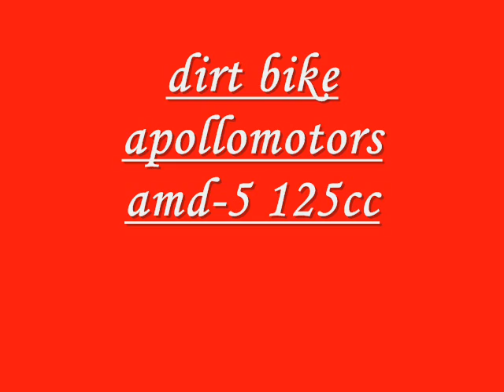dirt bike apollo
dirt bike 125 cc